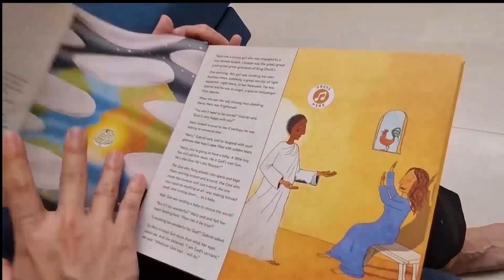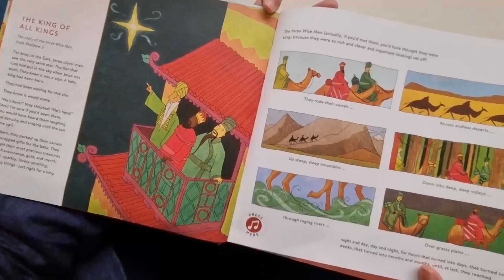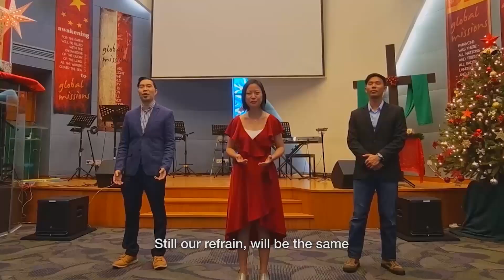HeartDriven - Hope Has Come To Stay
Hope Has Come To Stay by HeartDriven Music
Words and Music by Ryan Kong
CCLI: # 7211537

Arranged by: Ryan Kong
Mixed by: Andrew Wong & Abel Lee
Vocals: Ryan Kong, Andrew Wong, Amie Kong, Amery Kong, Aeryn Kong
Instruments: Ryan Kong
Cover Art: Amie Kong
Video: Andrew Wong and Reuel Kong
Video shot at Covenant House
Book featured in video: The Jesus Storybook Bible Christmas Collection by Sally Lloyd-Jones, Illustrated by Jago

Lyrics:

Verse 1
As shepherds watched
Their flocks by night
The heavenly choir of angels sang
Glory to God
Goodwill to man
Hope has come to stay
Would give up heaven for a manger bed?
Because of love
For you He came

Verse 2
Behold the star
Kings from afar
All come adore the newborn King
Behold this child
The Prince of Peace
How could it be
These tiny hands
Would stretch out on the cross the world to save?
Because of love
For you he gave

Interlude
Hallelujah, Hallelujah, Hope has come to stay
(repeat)

Verse 3
This broken world
Will pass away
But Jesus' love will never change
Still our refrain
Will be the same
And can it be
He calls your name
And one day Jesus will come again
Will there be room
Inside your heart